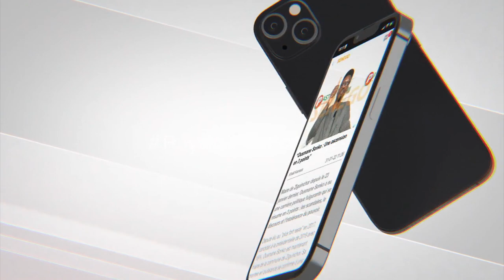"Pourquoi may diokhé ayy cas…", Lasga Ndiaye, le caweur du net parle